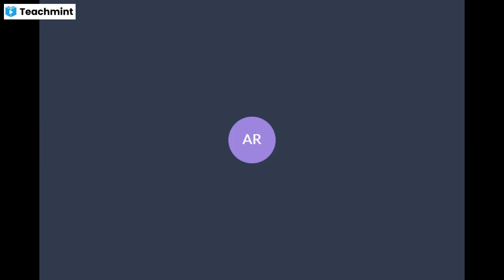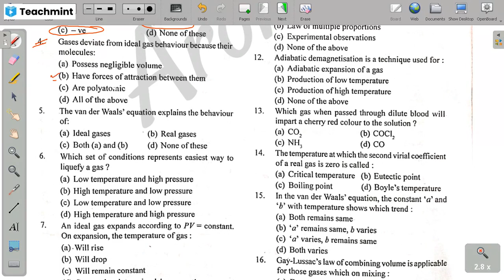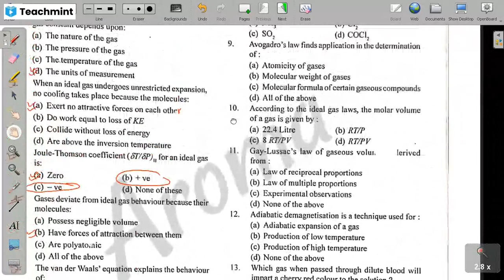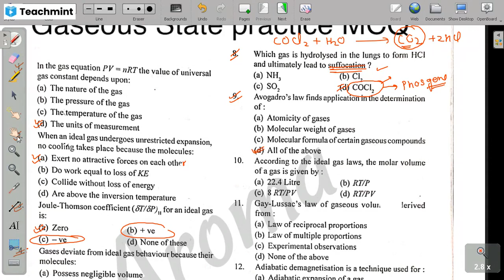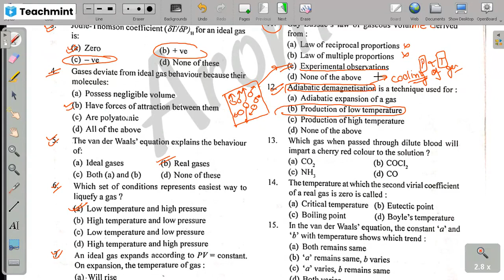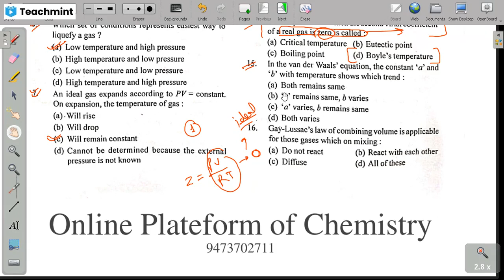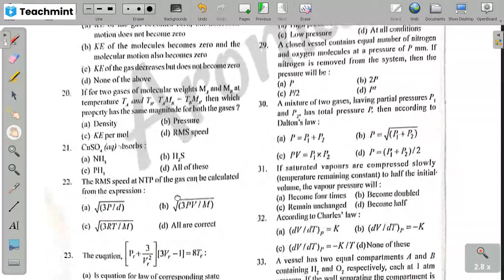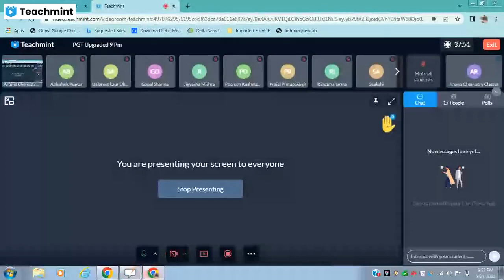pgt chemistry mcq | previous year gaseous state mcq | jharkhand pgt odisa pgt exam | oavs exam 2023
gaseous state mcq | pgt chemistry mcq | previous year mca of gaseous state |jharkhand pgt